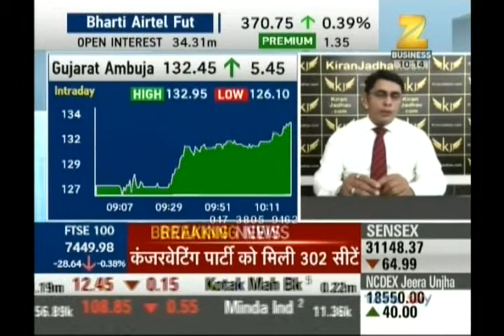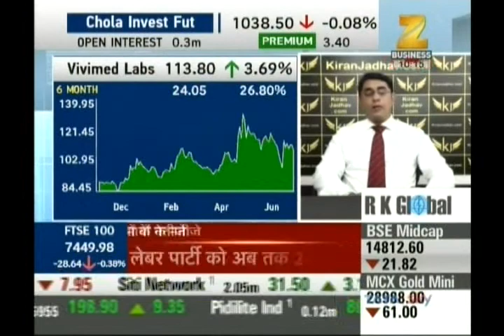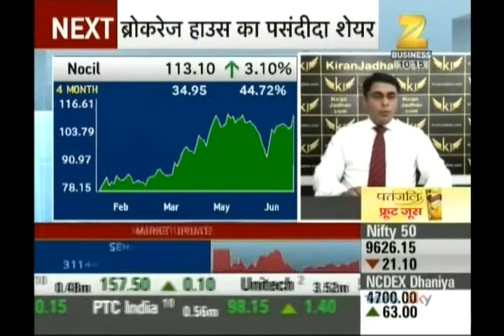Ashish Kelkar, CEO, KiranJadhav.com on Zee Business on 9th June 2017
Ashish Kelkar, CEO, KiranJadhav.com giving his view on Gujrat Ambuja, Vivimed Lab, Nocil.